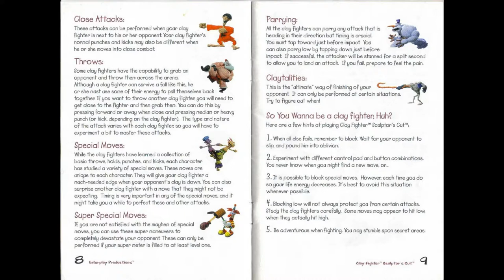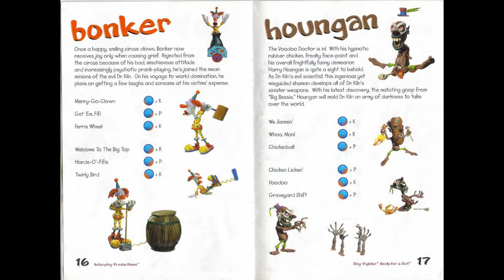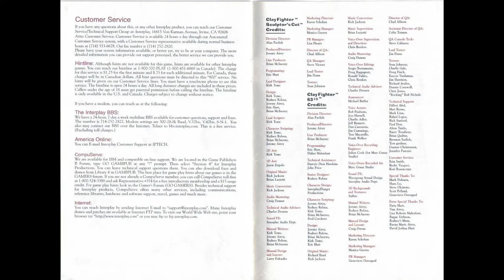Clayfighter Sculptor Cut RARE Manual All pages? HD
Recommed watching in fullscreen with 1080p HD.